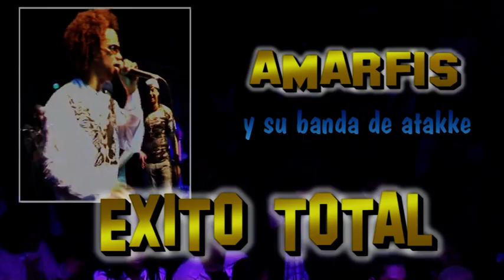AMARFIS PLAZA DE TORO MADRID ESPANA...CONCIERTO EN VIVO 2005